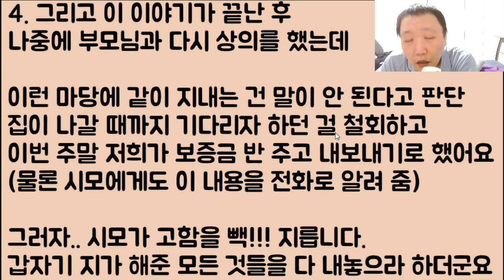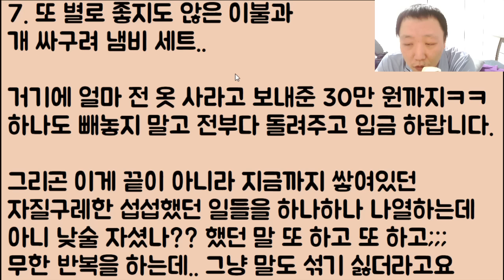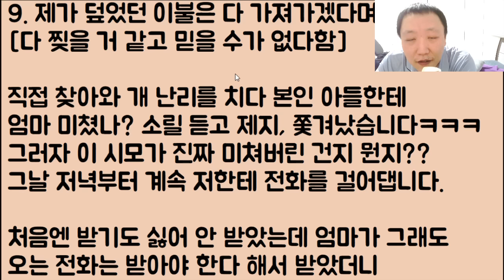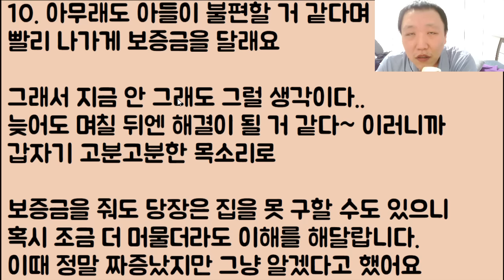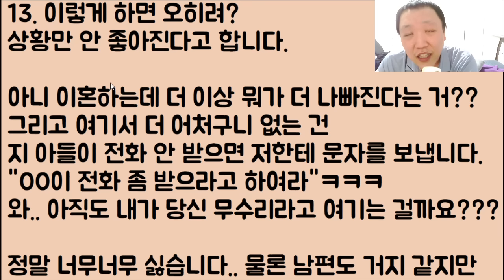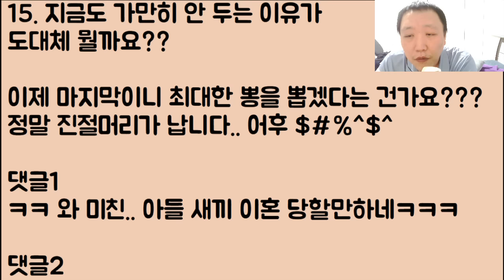[헐ㅋㅋㅋ🤣🤣] 우리가 지 때문에 이혼했는데 아직도 내가 종년인 줄 착각 온갖 꼬장에 발광을 해대는 시모;; 아니 이건 도른 건가 미친 건가?